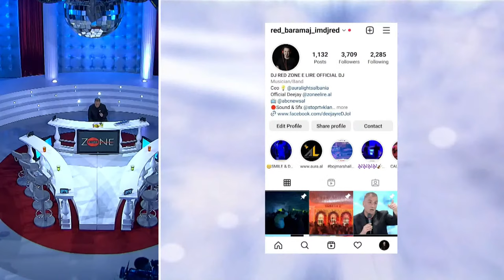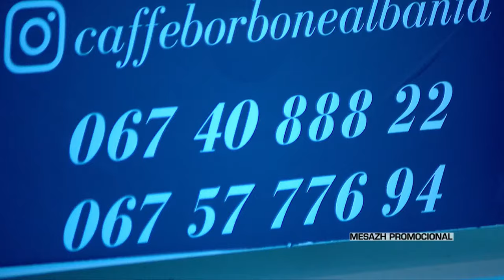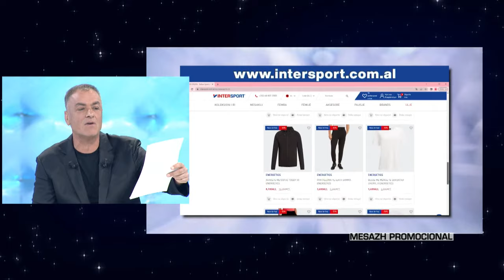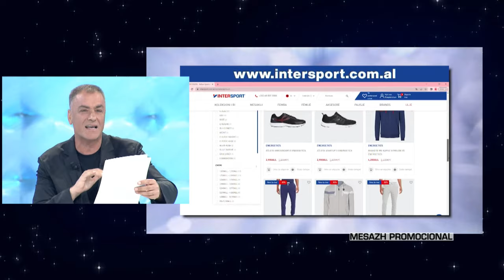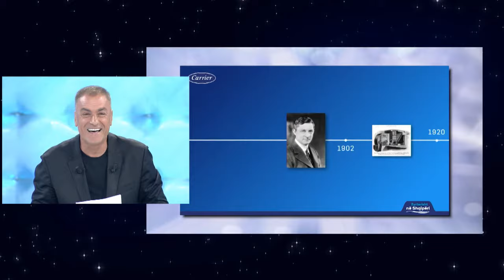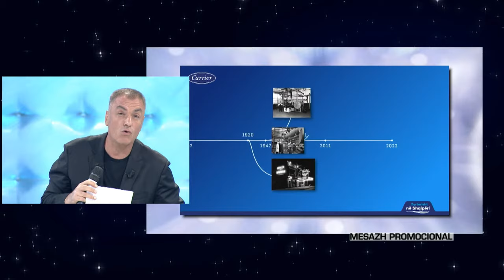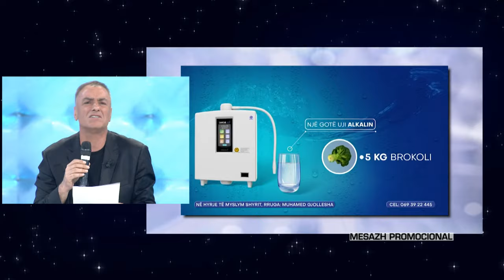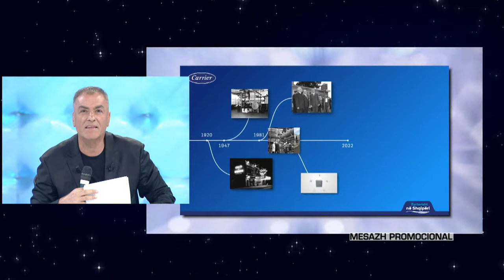Zone e Lire - S. 20 / Episodi 831 - 16 Qershor 2023 | Emisioni i Plotë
Në këtë episod do të ndiqni:

ARJAN CURI, ILIR KULLA, HERVIN CULI, ERVIN KARAMUÇO

Bie pre ‘Bill Klintoni’ i Kukesit / Po ‘Monika Levinsky’ kush es
Kush ia futi Kryebashkiakut Safet Gjici?
Cila ishte teknika e pergjimit? / C’na meson kriminologu?
Kush eshte Safet Gjici / C’na meson Ilir Kulla?
Se*ksi dhe pushteti / C’na meson antikiteti?
Se*ks oral ne zyren e Gjicit / C’na meson regjisori?
Se*ksi oral, a quhet tradheti?

EDMOND BUDINA – Romani / Budina sjell ‘Nata e zjarrit te bardhe’

TEO – Muzike / Mateo Dumani kendon ‘i marre’
Intervista CANI E FILLON, TEO E MBARON…

ARJAN RIZAJ & STANISLAV NEDKOV – Open MMA Balkan edhe neser ne Tirane
Intervista KUR DEL NGA KAFAZI